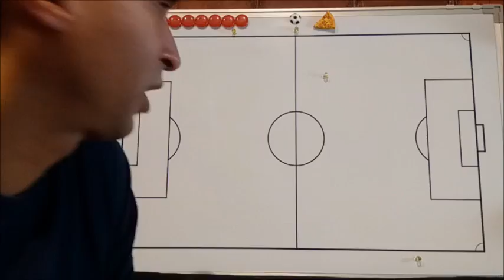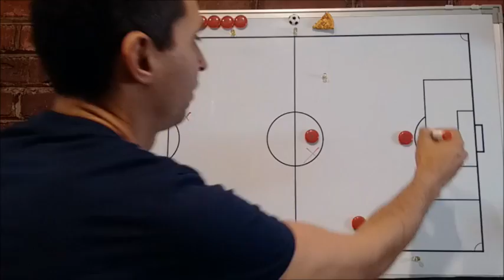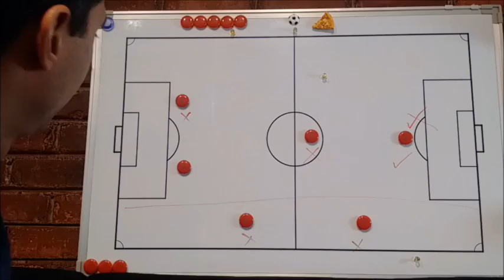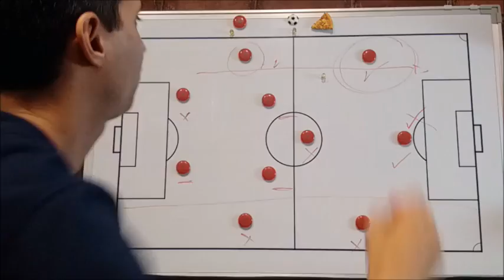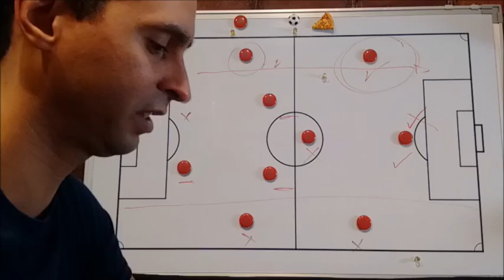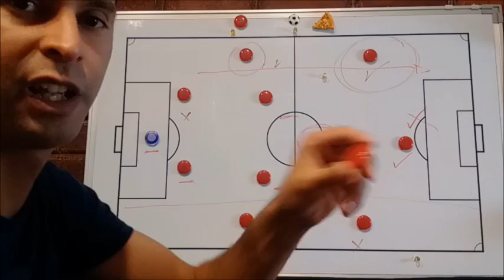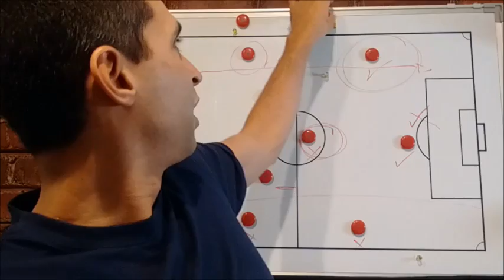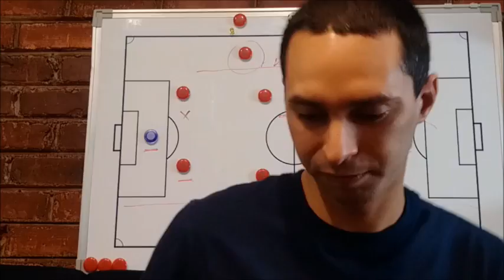Por que a Pellegrini no le ha ido tan bien en China ~ Explicacion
Breve analisis del Hebei China Fortune, equipo que dirige el ingeniero Manuel Pellegrini